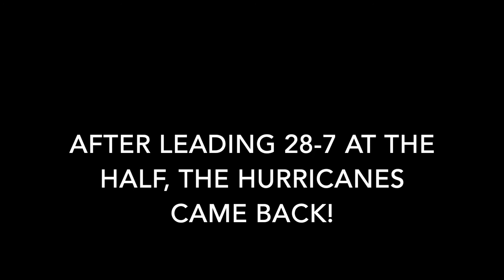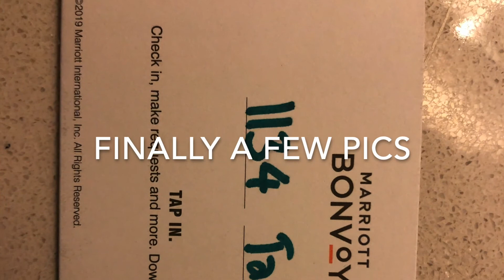Wades in South Beach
Weekend trip with dad and brother to South Beach and to watch Hokies beat the Hurricanes! Oct 2019.